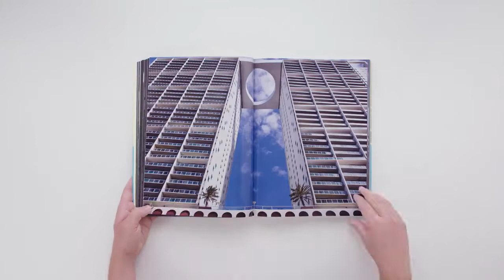Louis Vuitton presents Cities on Earth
Since 1854, Louis Vuitton has made fashion by combing a unique style with world cultural art and bringing to life unique designs that combine innovation with style and uncompromising quality. Today, the Vuitton Palace strives to remain faithful to “Art of Travel”  fashion traditions that made Louis Vuitton one of the most successful companies in the world.